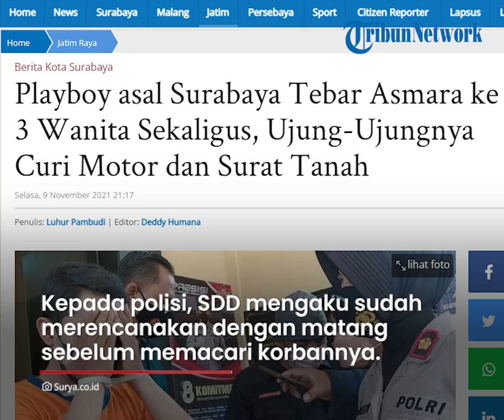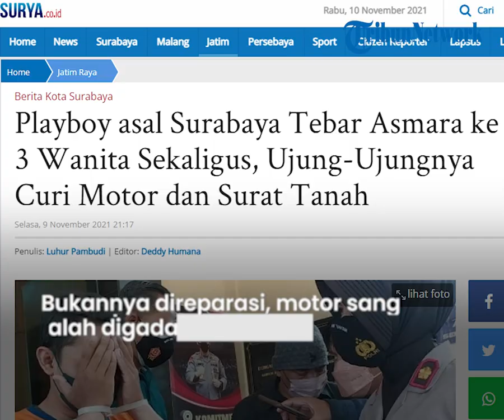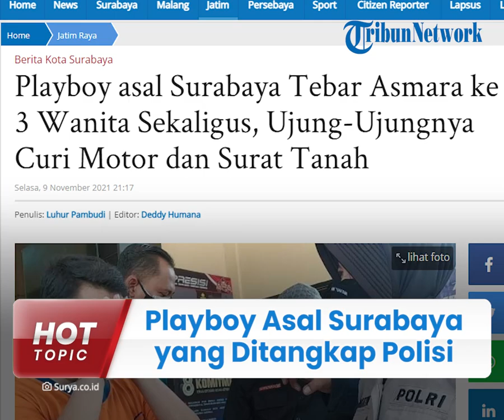Pengakuan Playboy Asal Surabaya yang Ditangkap Polisi Seusai Pacari 3 Gadis Saya Incar Hartanya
TRIBUN-VIDEO.COM - Seorang pria asal Kota Surabaya harus berurusan dengan hukum setelah nekat memacari tiga perempuan dalam waktu yang hampir bersamaan.

Pasalnya, pelaku menjalin hubungan dengan tiga pacarnya dengan tujuan untuk menguras harta benda mereka.

Diketahui, pelaku yang berinisial SDD (26) itu telah membawa kabur sepeda motor milik para pacarnya.

Dikutip dari Surya.co.id, kasus itu diungkap oleh Polsek Wiyung, Kota Surabaya pada Selasa (9/11/2021).

Menurut Kapolsek Wiyung Kompol Parmiatun, pelaku SDD mengincar tiga perempuan yang masih lajang itu dengan jeratan asmara.

Pelaku ternyata mengincar harta benda dari ketiga pacarnya tersebut.

"Belum menikah semua (wanita lajang)," kata SDD di Polsek Wiyung, Selasa (9/11/2021).

Kepada polisi, SDD mengaku sudah merencanakan dengan matang sebelum memacari para korbannya.

"Awalnya pelaku tidak menunjukan gelagat sebagai penipu. Awalnya sudah kenal di FB, dipacari, diapeli (datangi rumah)," Parmiatun pada awak media.

Kemudian setelah akrab dan dekat, pelaku mengencani wanita itu selama empat bulan.

"Akhirnya tertarik, lalu ia memasukkan niat jahatnya," ujarnya.

Setelah pacarnya terlena dengan hubungan romantis yang dijanjikan hingga ke pelaminan, SDD mulai melancarkan akal bulusnya.

Agar tampak meyakinkan, ia meminjam sepeda motor pacarnya untuk diperbaiki ke sebuah bengkel.

Namun bukannya direparasi, motor sang pacar malah digadaikan ke orang lain dengan kisaran harga Rp 4 juta.

"Namun itu akal-akalan saja. Bukannya direparasi, motor sang pacar malah digadaikan ke orang lain, dengan harga di kisaran Rp 4 juta," ucap Parmiatun.

Lalu, uang tersebut digunakan untuk kepentingan pribadinya, termasuk melunasi utang-utangnya.

"Dan uang hasil menjual motor itu, menurut SDD, dipakai untuk kepentingan pribadi dan melunasi utang-utangnya. "Buat saya pribadi, buat bayar utang juga," tuturnya.

Parmiatun menambahkan, ternyata pelaku SDD tidak hanya menggelapkan tiga unit sepeda motor.

Diketahui, pelaku juga mencuri sejumlah dokumen berharga seperti sertifikat tanah, dari dalam rumah pacar yang terakhir dikencaninya.

"Sepertinya akan juga, karena itu surat tanah asli. Ia mencuri di rumah pacarnya dan mengambil sertifikat tanah," pungkasnya.

Sementara itu, SDD mengaku ada satu perempuan yang sudah diajak untuk melakukan hubungan di luar nikah dari ketiga pacarnya.

Setelah itu SDD berupaya menghilangkan jejak, namun akhirnya berhasil ditangkap oleh Tim Anti Bandit Polsek Wiyung.

Akibat perbuatannya, SDD dijerat Pasal 378 Jo 372 KUHP Tentang Penipuan dengan ancaman pidana maksimal empat tahun penjara.

(Tribun-Video.com/Surya.co.id)

Artikel ini telah tayang di Surya.co.id dengan judul Playboy asal Surabaya Tebar Asmara ke 3 Wanita Sekaligus, Ujung-Ujungnya Curi Motor dan Surat Tanah,
Penulis: Luhur Pambudi | Editor: Deddy Humana